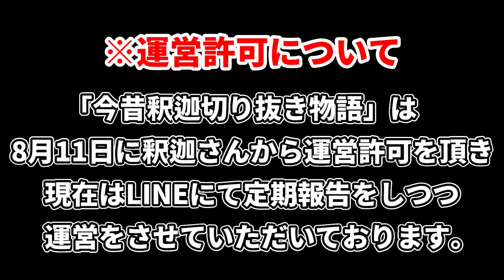今後のSHAKAchと無許可切り抜きについて話す釈迦【2021/9/14】